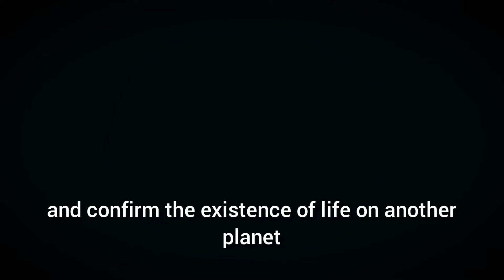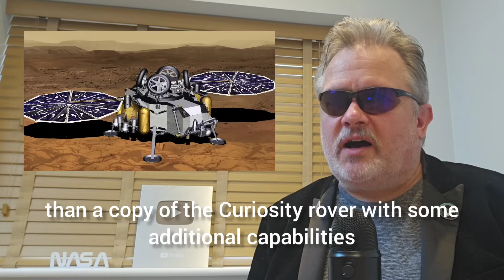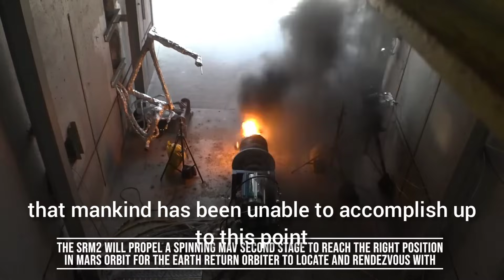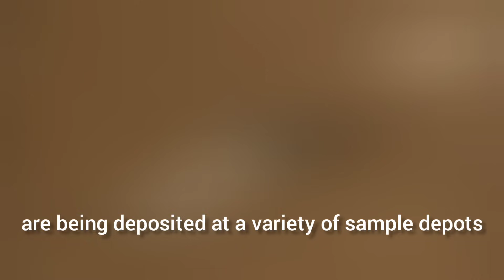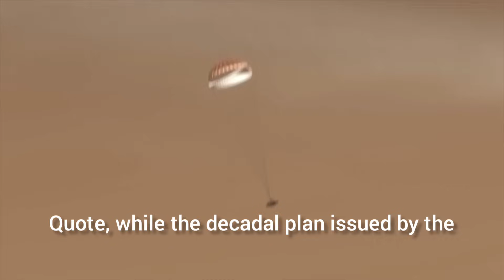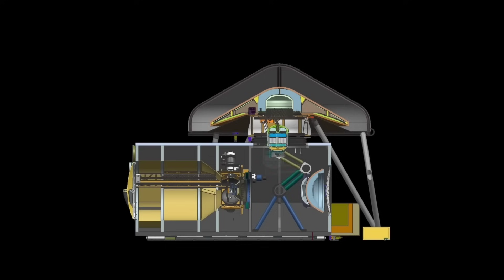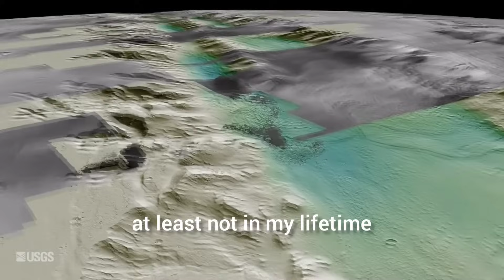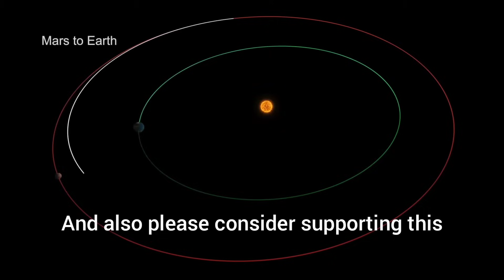Robert Zubrin is right about the NASA Mars Sample Return Mission! Here's why!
The details are out regarding the NASA Mars Sample Return Mission.  The price is exorbitant.  The risks are high.  And the rewards scarce.
Why doesn't NASA cancel it?